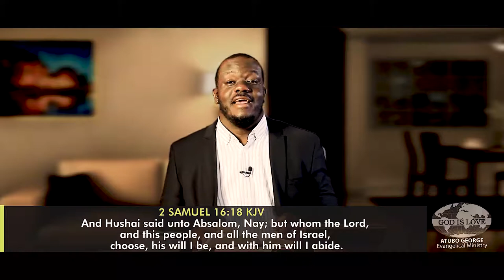Life Lessons From The Bible. Part 32